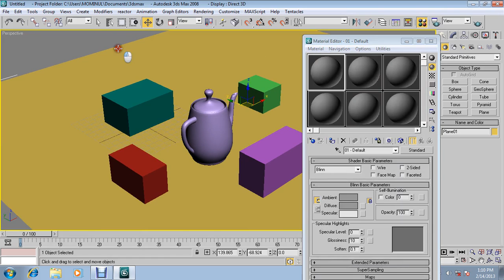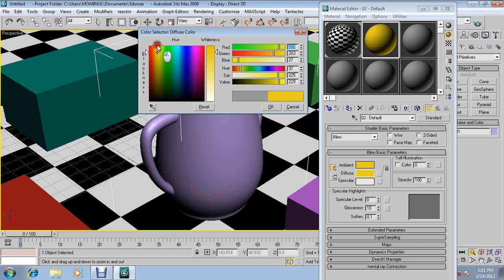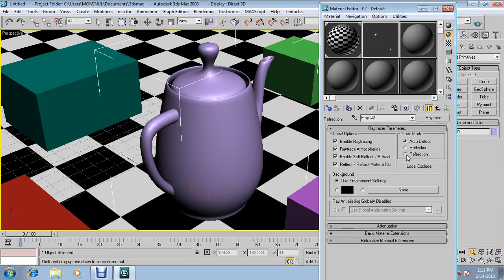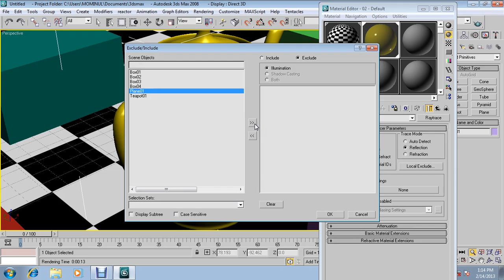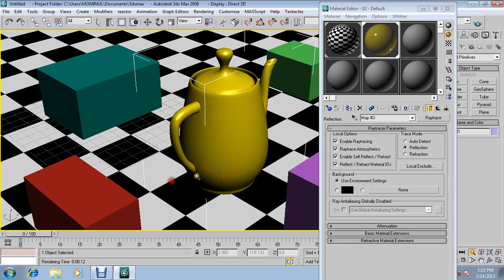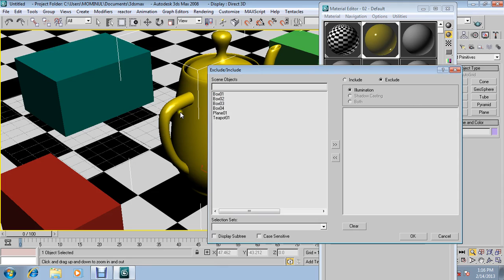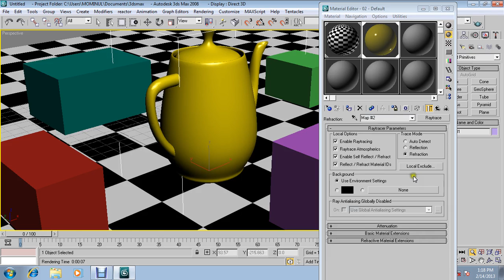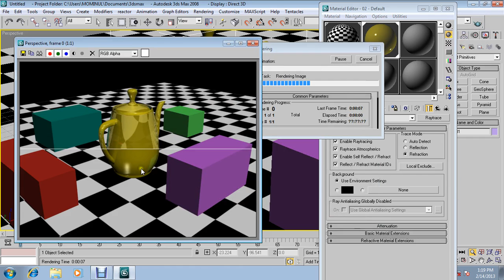Colorfull Glass Material Apply